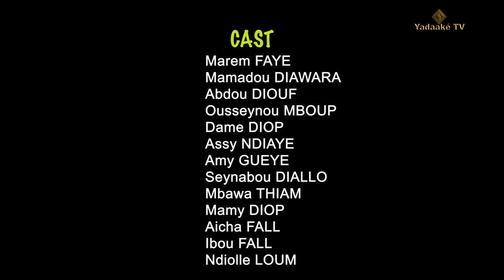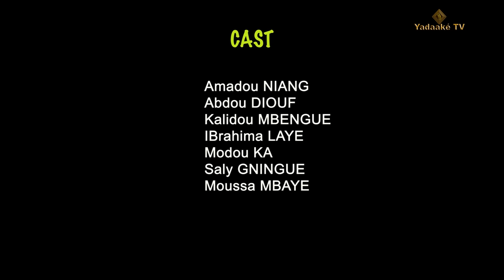deuxième partie série -Violé par mon père l'intégrale nouvelle série Sénégalais (NDEYE FATOU)